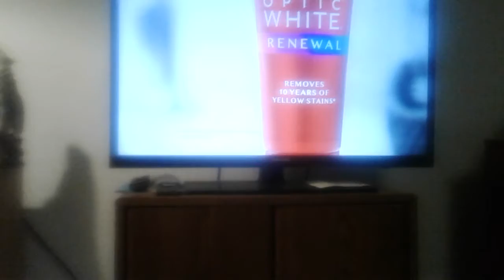April 22, 2020